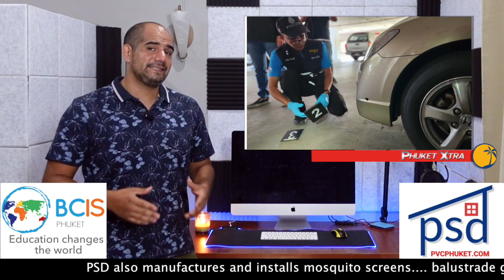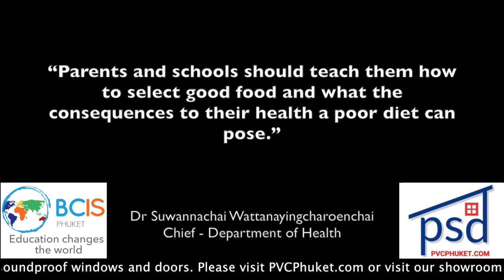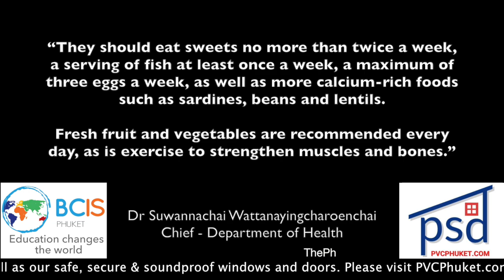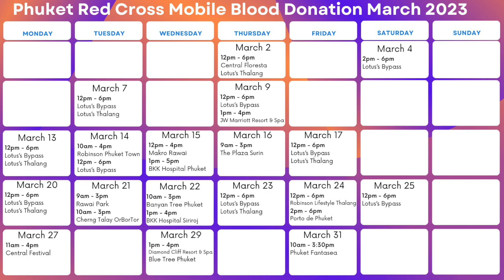Hospital parking dispute leads to murder charges, Prison time for duck calendar || Thailand News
1- Man charged with attempted murder over shot fired at Vachira hospital

4- Thailand and Malaysia discuss peace process in deep south